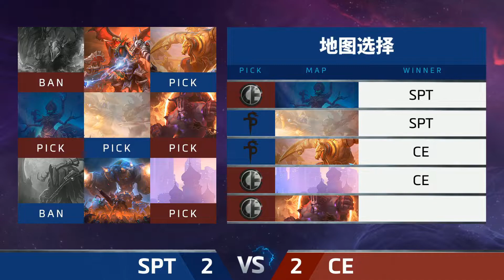HGC 2018 China – League Play - Playoffs Day 3 - SPT vs. CE - Game 5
SPT and CE face off during Playoffs Day 3 of HGC.